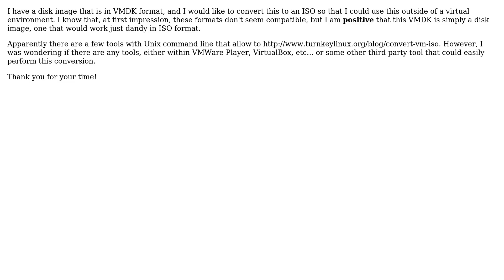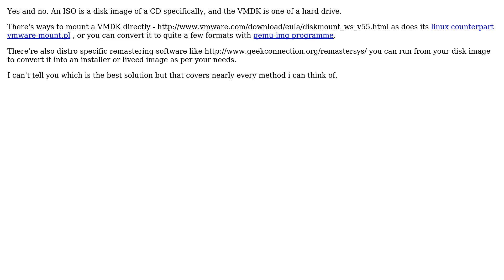Unix & Linux: Convert VMDK to ISO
With thanks & praise to God, and with thanks to the many people who have made this project possible! | Content (except music & images) licensed under cc by-sa 3.0 | Music | Images & others | With thanks to user Oliver Spryn user Journeyman Geek user Hennes and the Stack Exchange Network Trademarks are property of their respective owners. You are responsible for your own actions.